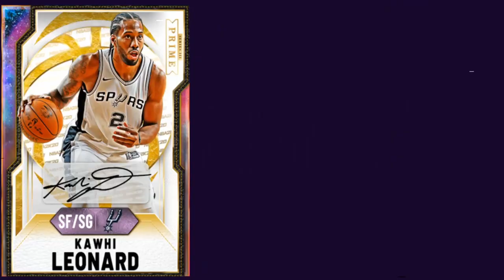INSANE 2K SCAM COMING! WHERE YOU SHOULD BE FOR PINK DIAMOND BLAKE!? | NBA 2K21 MY TEAM